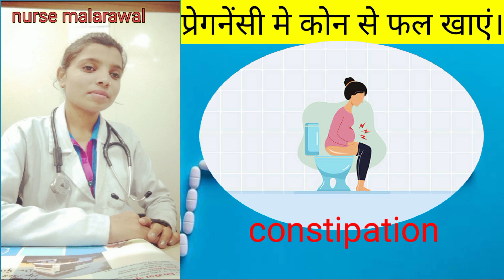प्रेगनेंसी मे कौन से फल खाना चाहिए और कौन से नही?🤔🤔 Which fruits should be eaten during pregnancy ?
प्रेगनेंसी मे कौन से फल खाना चाहिए और कौन से नही?🤔🤔

Which fruits should be eaten during pregnancy ?

nursedidi

fetal organ development.
fetal development week by week.
woman health.
midwifery.
obstetrics and gynaecology.
pregnancy stage।